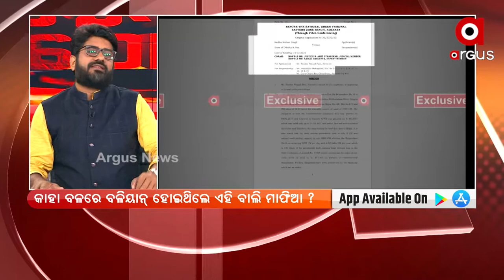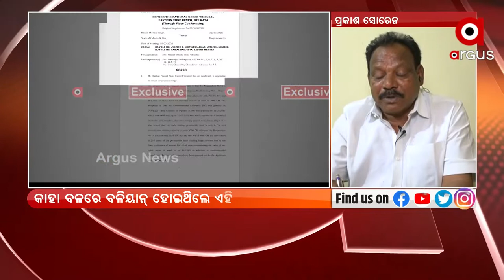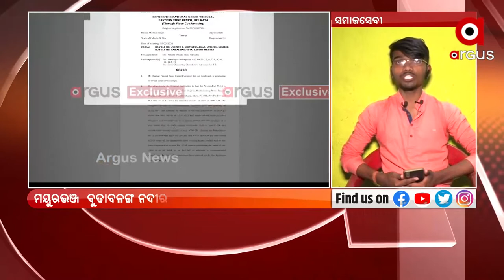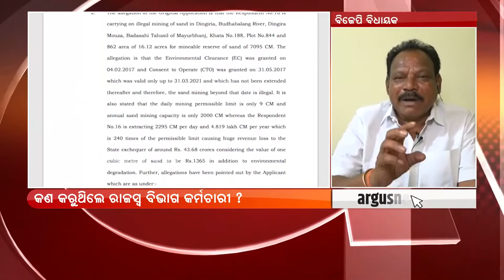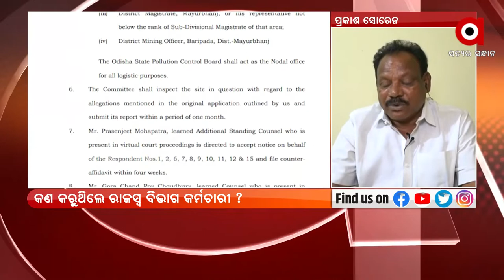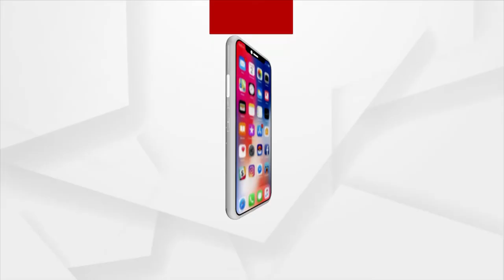Rok Thok : Illegal Sand Smuggling and Corrupt Ministers | ArgusNews